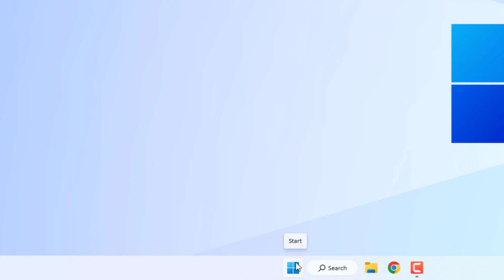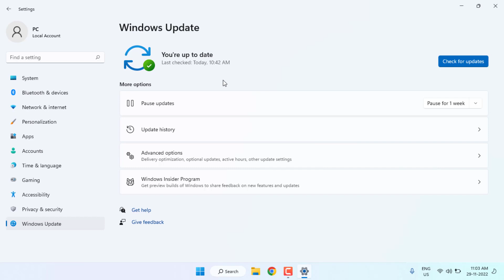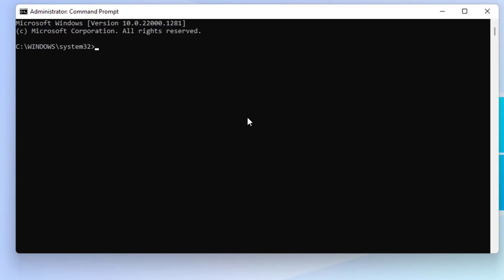Fix We are sorry but there has been an error connecting to FIFA 23 Ultimate Team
How to Fix We are sorry but there has been an error connecting to FIFA 23 Ultimate Team Error in Windows 11/10